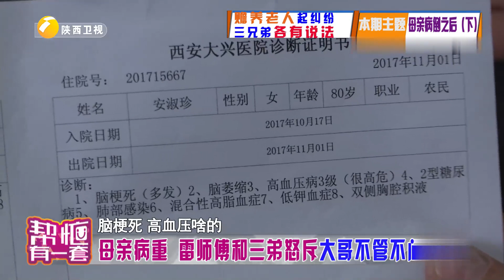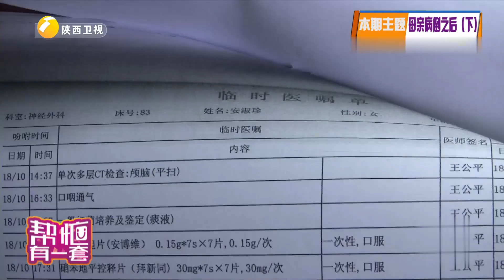赡养老人起纠纷 三兄弟各有说法 谁也不想吃亏【帮忙有一套】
关注陕西广播电视台官方频道，更多精彩节目持续更新中！